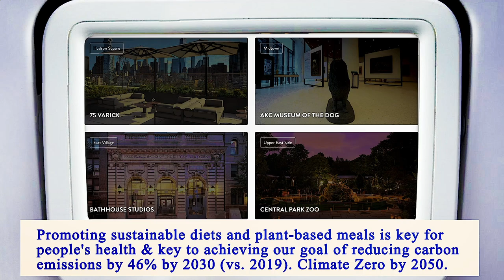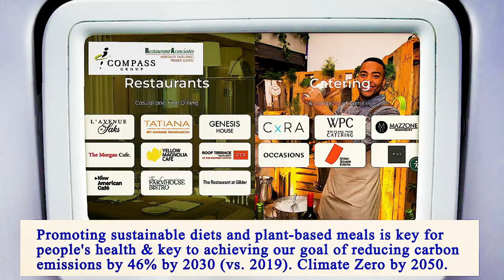Nearest Restaurants to Me Manhattan 10018 NY, New York County, New York, United States